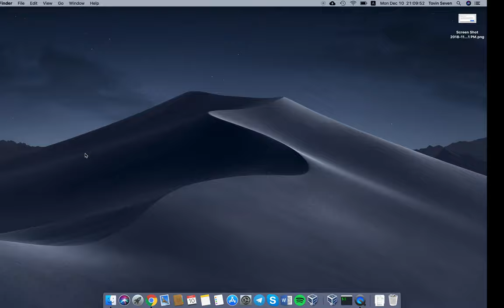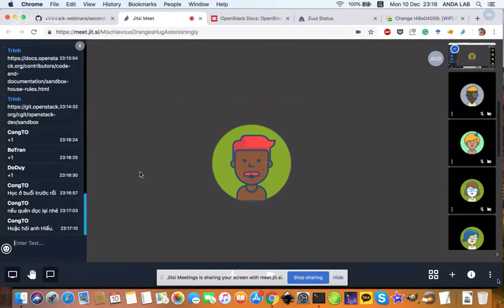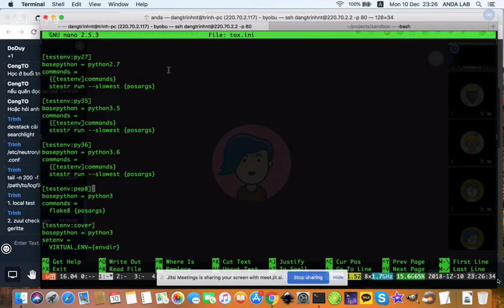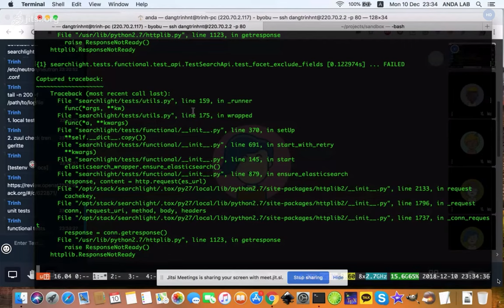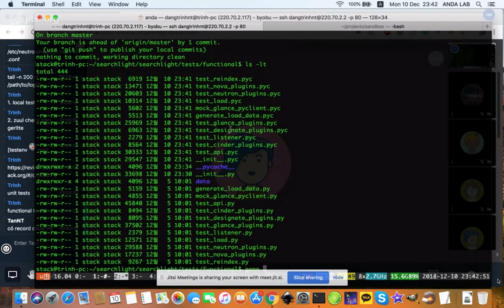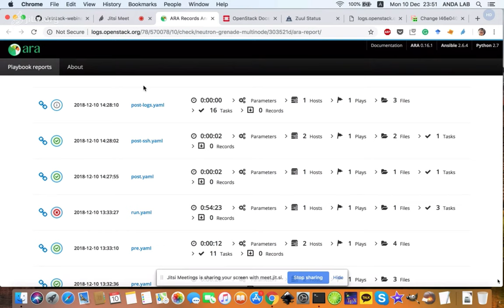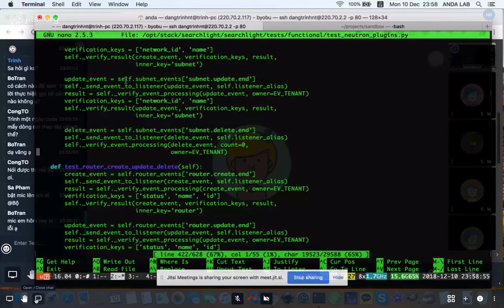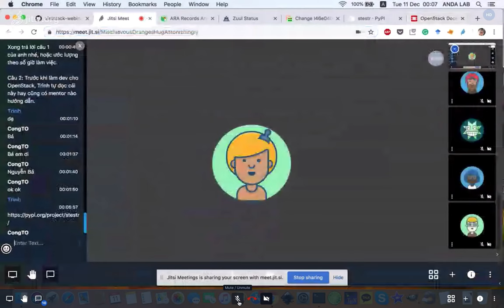2nd Webinar - Debugging OpenStack Projects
Như đã thông báo từ lần trước, chúng tôi sẽ sự định tổ chức webinar 1 tháng 1 lần.

Với lần này chủ đề sẽ là việc debug trong các project của Openstack.

Cần chuẩn bị
- Laptop (để chạy được devstack mượt mà thì máy nên có từ 16GB RAM) và kết nối Internet ổn định.

Nếu laptop bạn đã chạy Ubuntu 16.04 thì tuyệt, bạn chỉ cần kiểm tra xem bạn có cài git và git-review chưa.

- Nếu không thì bạn có thể tạo máy ảo bằng Virtualbox:
Tạo một máy ảo chạy Ubuntu 16.04 với trên 6GB RAM.

- Ngoài ra bạn có thể xài máy ảo tạo trên các dịch vụ cloud như Digital Ocean, AWS, Microsoft Azuze v.v.

- Kiểm tra xem bạn đã có kết nối SSH được với máy ảo đó từ laptop chưa.

- Cài đặt project mà bạn muốn tìm hiểu bằng devstack

Diễn giả: Trinh Nguyen
Thời gian: 9:00 PM (GMT +7)
Địa điểm: Jitsi or Zoom